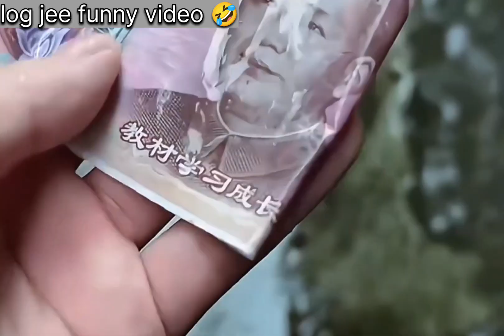funny fail video 😂